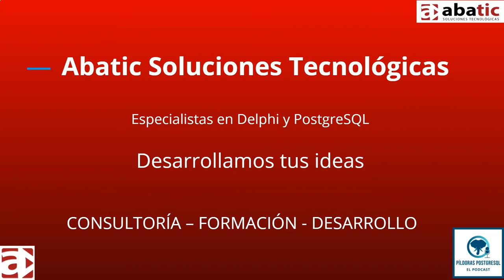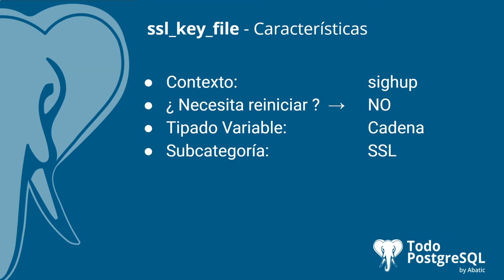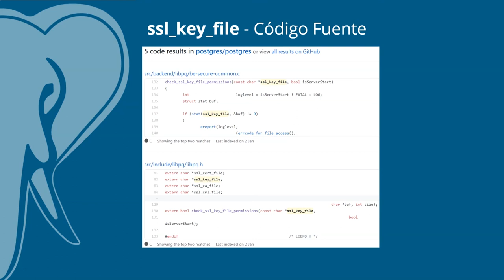Píldoras PostgreSQL - Episodio 23 - Parámetro ssl_key_file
En el episodio de hoy te acercamos el parámetro 🐘 ssl_key_file 🐘, un parámetro que nos permite especificar el nombre del archivo que contiene la clave privada del servidor SSL.